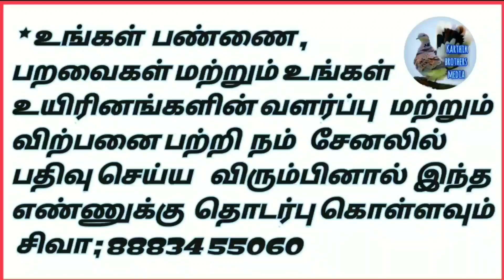(part313) fancy pigeons for chick for sale | புறா விற்பனைக்கு உள்ளது | Karthik brothers media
susil
Karaikal